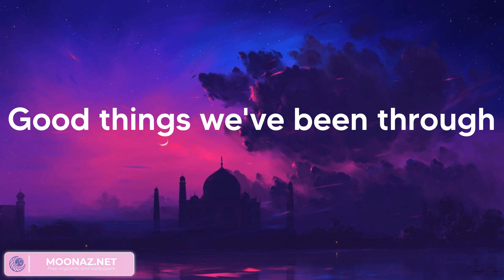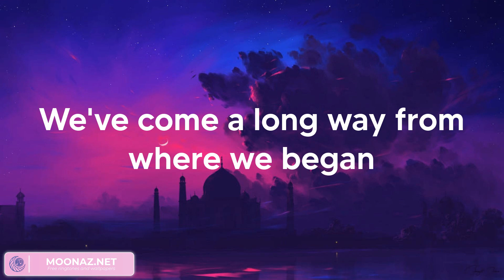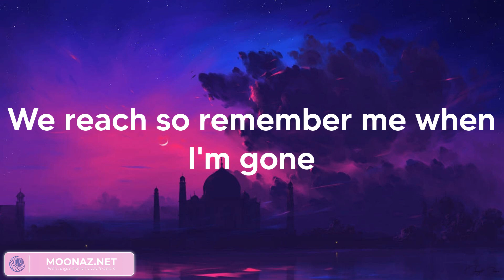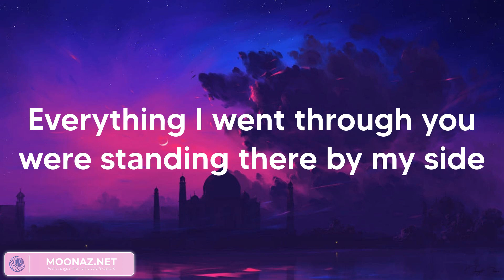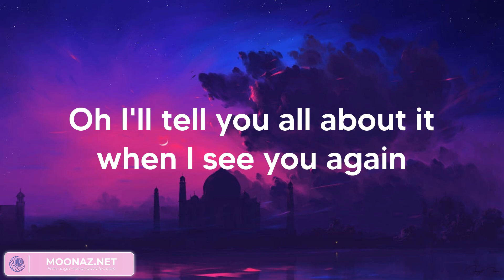Wiz Khalifa - See You Again (feat. Charlie Puth) (Lyrics)